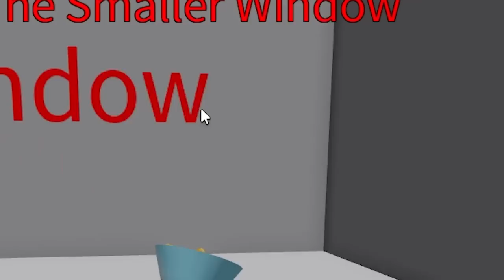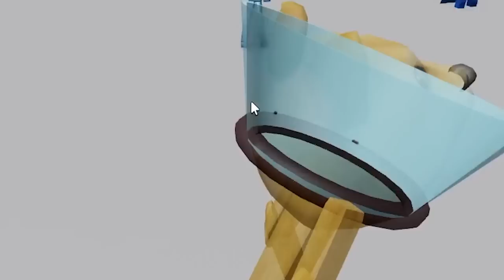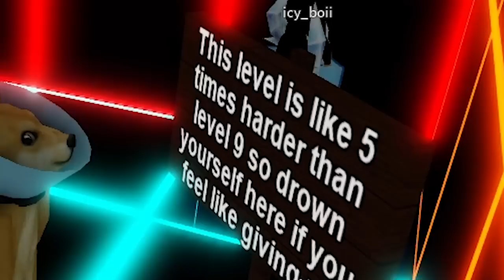25 WAYS TO DIE IN ROBLOX..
25 WAYS TO DIE IN ROBLOX..

⭐ CODE DOGE WHEN BUYING ROBUX/PREMIUM!